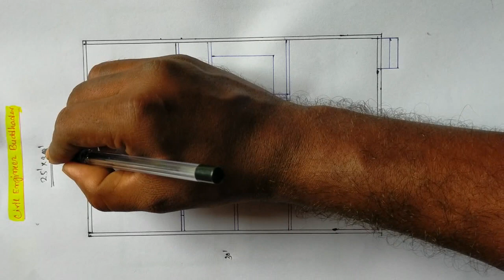25x35 building plan with pooja room||25*35 house plan||875 sq ft building plan||ghor ka naksha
25x35 building plan with pooja room
25*35 house plan
875 sq ft building plan
ghor ka naksha

Civil Engineer:
Mr. Buddhadev Saha,